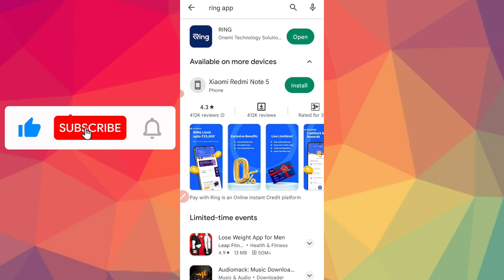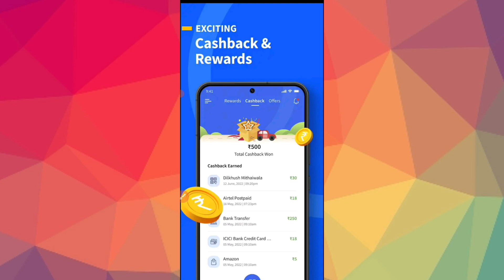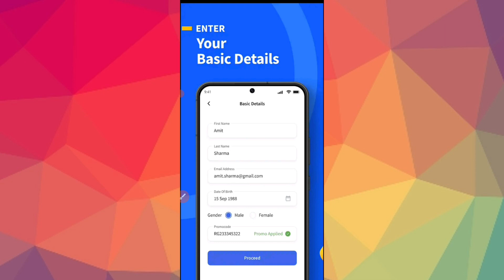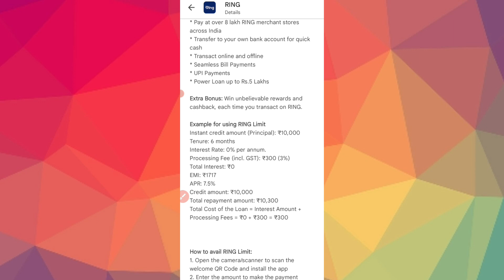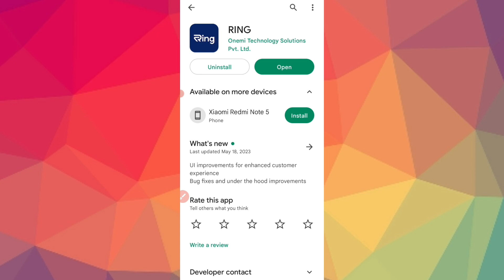ಗುರು ಖರ್ಚಿಗೆ ದುಡ್ಡು ಬೇಕಾ?!l ಈ ಆ್ಯಪ್ ನಲ್ಲಿ ₹35000 ಸಾಲ l new instant loan application in kannada l